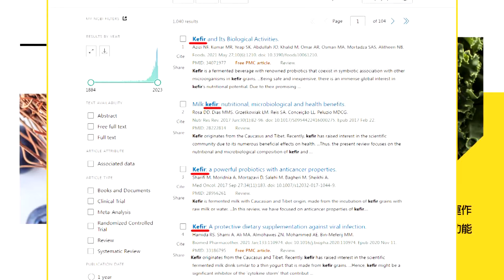習近平"沒講話" "一中各表"不是鬼話 賴清德"政治清算" 用人唯親"劍指大陸"|cti talk網路論壇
主講人:
淡江陸研所榮譽教授 趙春山
前駐紐西蘭代表 介文汲
淡江戰略所教授 李大中